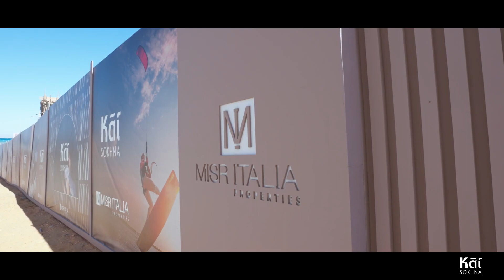Kai El Sokhna Sokhna by Misr Italia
Prices and more information about Kai El Sokhna Sokhna by Misr Italia